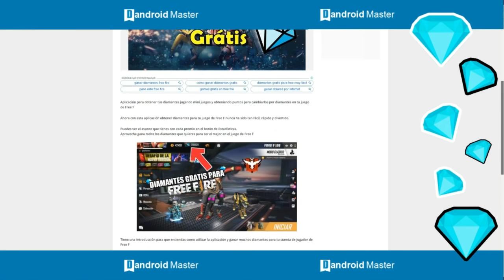CONSIGO EL ARMA HACKEADA DE FRE FIRE👀Isaac Diaz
🔥CORRE!! consigue 40000 DIAMANTES GRATIS PARA Free Fire
                  ⬇ENTRA AQUI⬇